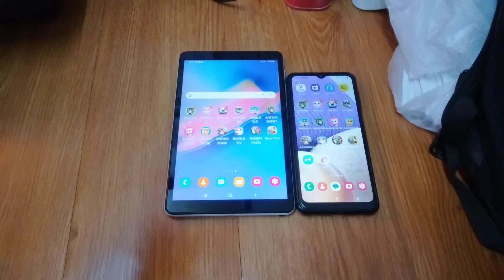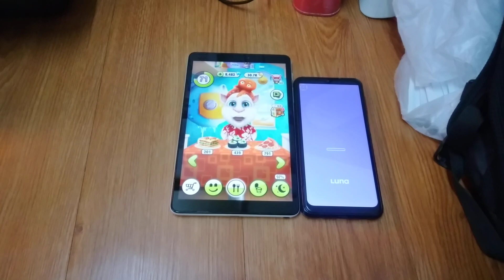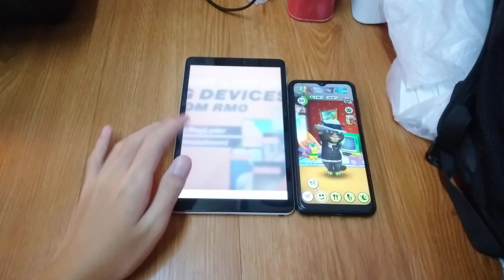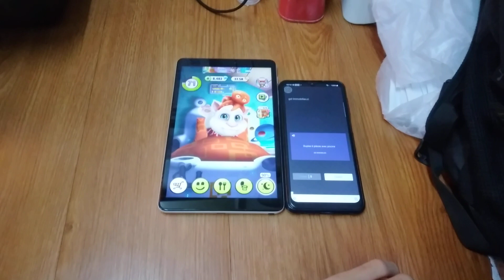My Talking Tom Echo 15203